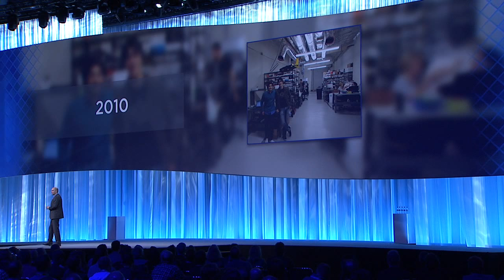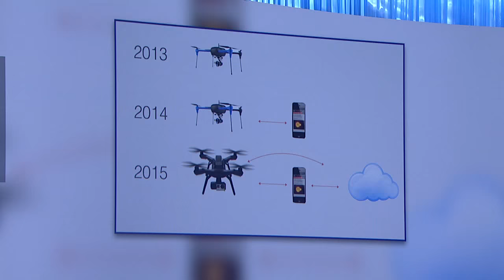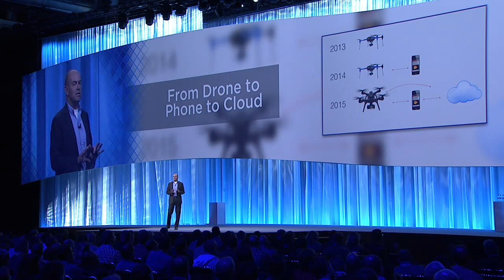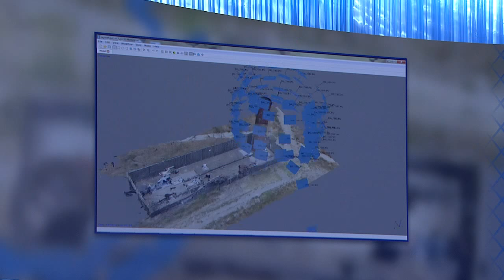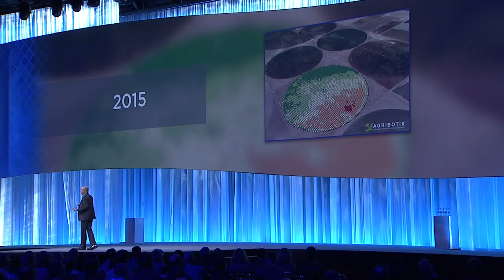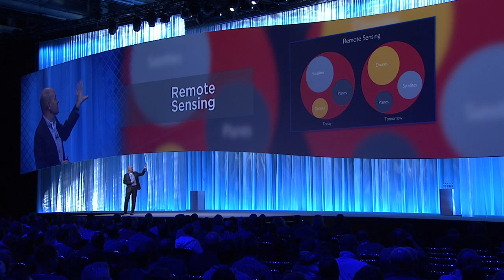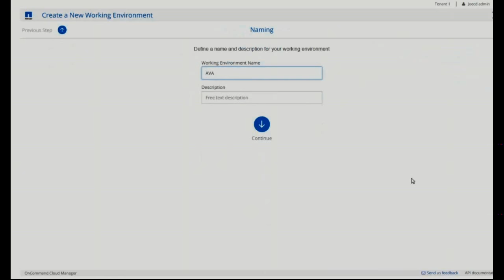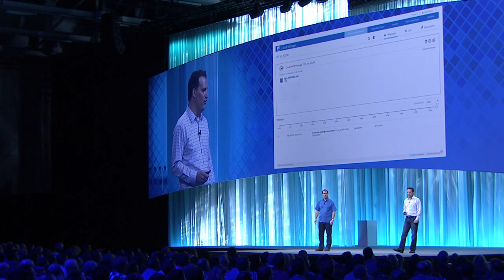Insight 2015 Berlin – General Session Day 3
Presenters at NetApp Insight Berlin (EMEA) 2015:

Roger Anderson – Senior Vice President, Systems Engineering, NetApp
Chris Anderson – Co-founder and CEO, 3D Robotics
Dave Hitz - Founder and Executive Vice President, NetApp
Joe Caradonna - Senior Technical Director, NetApp